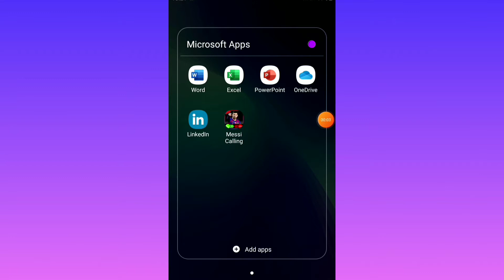Gys messi എന്നെ വിളിച്ചു... how to call. messi messi calling. messi calling malayalam. 3tech media.